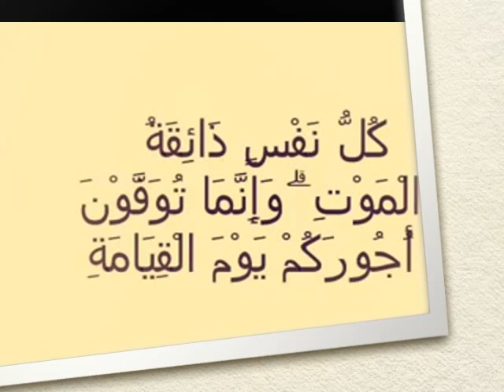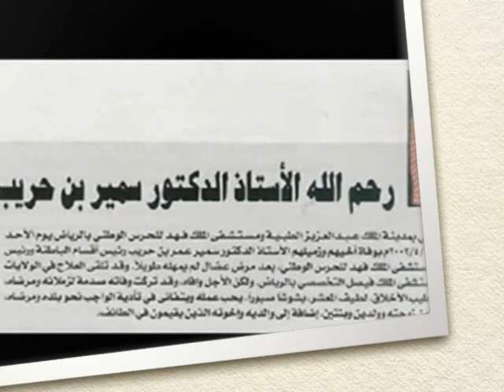وفاة الدكتور عبدالله العريفي تخصصي الرياض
الوسط الطبي يفجع بوفاة أكثر من طبيب سعودي رحمهم الله